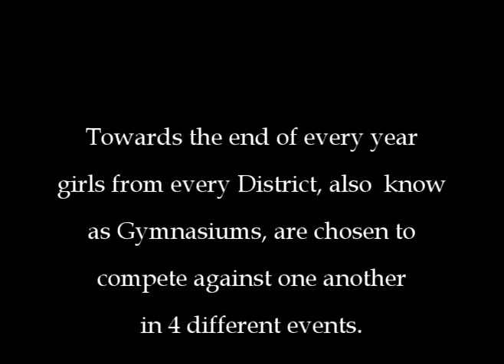Lylah's Reindeer Games